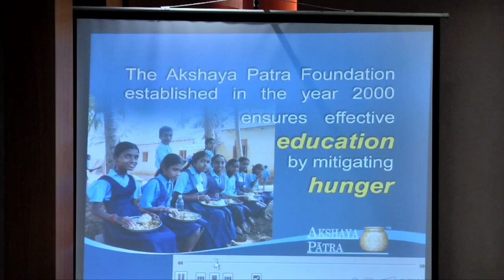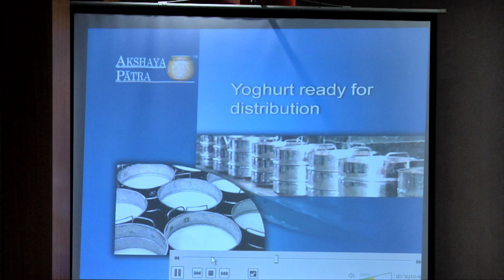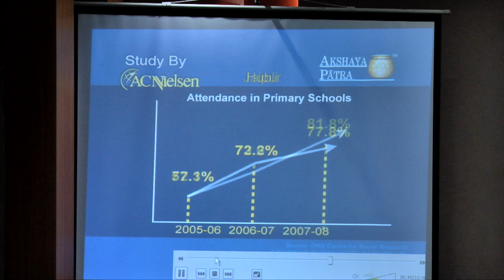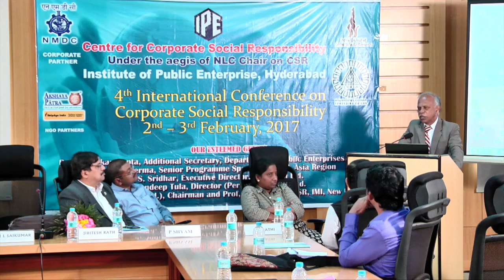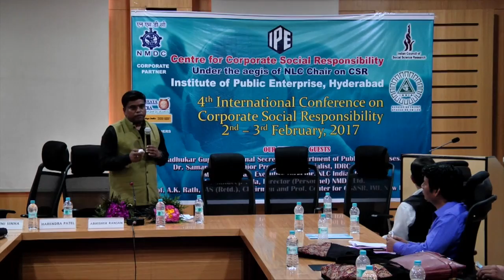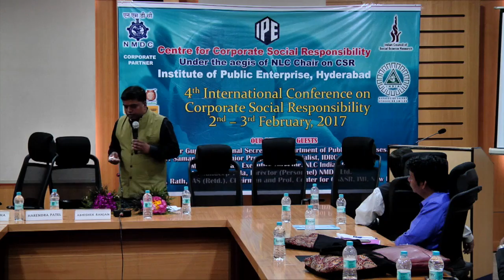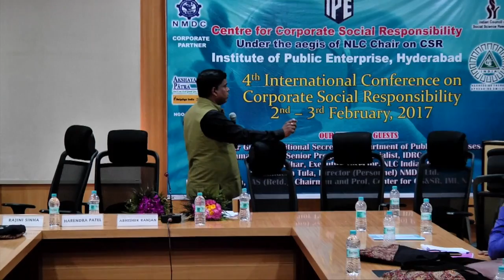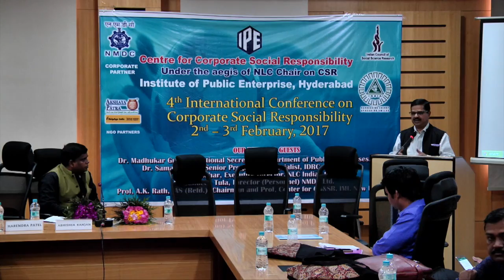4th International Conference on Corporate Social Responsibility - 6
Centre for corporate social Responsibility Under the aegies of NLC Chair on CSR "4th International Conference on Corporate Social Responsibility" at Institute of Public Enterprise, Hyderabad 2nd Feb 2017.